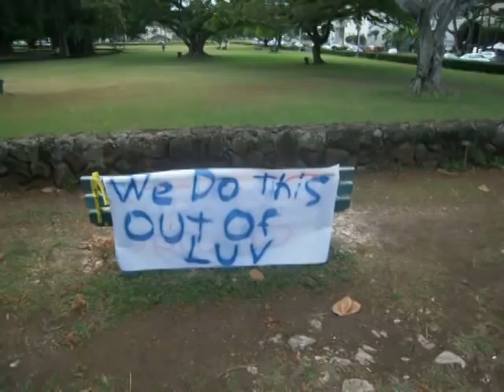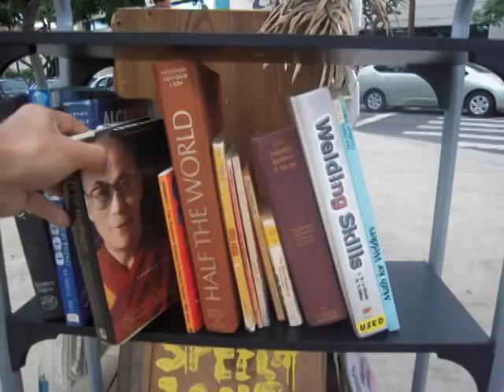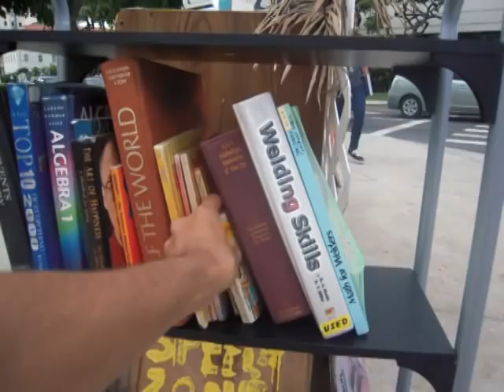OHNL Post V-Day Raid (2.15.12)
Wednesday, Feb. 15th, 2012

Our contingency plans to have a mobile camp were foiled when the Department of Parks and Recreations, in tandem with the Honolulu Police Department stepped off the sidewalk of Thomas Square to steal our belongings that we had moved off the property and up Ward Ave long before they were in any position to take it.

The city has taken our tents, furniture, generator, storage containers, gone through backpacks, and have stolen laptops, mobile phones, bikes, prescription medicines, and thrown an entire team's (Art, Performance, and Installations) worth of art and art supplies into the garbage.

They have violated our constitutional rights, both United States and Hawaiian Kingdom. Our city is out of control, friends, and it's up to us to come together and show that we not be moved. We the people will not be bullied and exploited.

Solidarity.